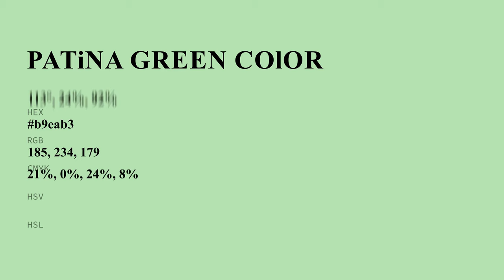Patina Green color b9eab3 hex color - Green color - Warm color b9eab3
What color is Patina Green ? b9eab3 hex color - Green color - Warm color b9eab3

Hex b9eab3 Color Code is also known as Patina Green color.

Hex b9eab3 Color code in RGB color code model is created after adding 72.55% red color, 91.76% green color and 70.20% blue color.
Hex b9eab3 Color code in CMYK color (process color) code model is generated after subtraction of 20% cyan, 0% magenta, 23% yellow and 8% black.